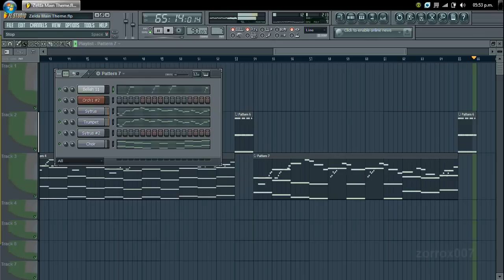FL Studio - The Legend of Zelda Main Theme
Tribute to the best video game ever :D